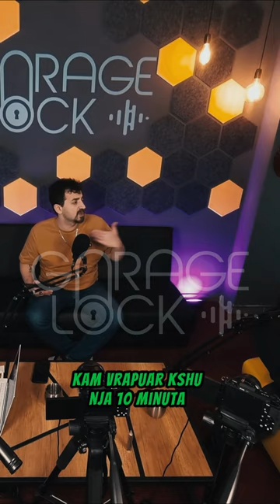Albano Bogdo - Ataku i panikut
Albano Bogdo i ftuar në Podcastin e përjavshëm “Garage Lock” nga Eugent Bushpepa dhe Renis Gjoka.

Garage Lock Podcast është pjesë e projektit Garage Lock Label, i krijuar nga Eugent Bushpepa dhe Renis Gjoka.